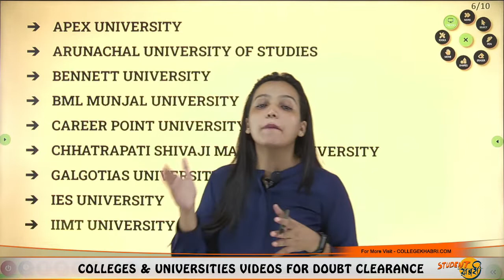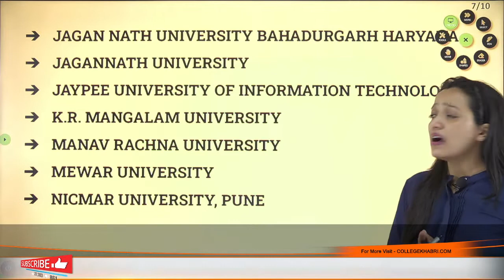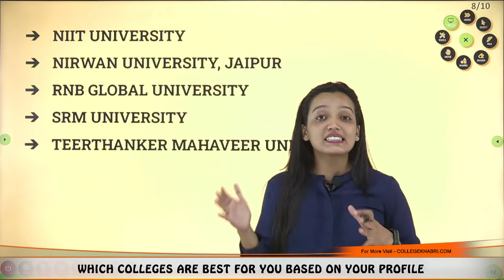Private Universities Participating in CUET Exam 2022 | Private Universities Through CUET Counseling